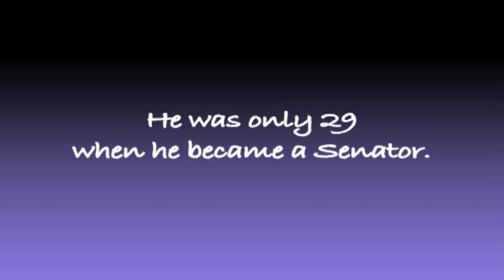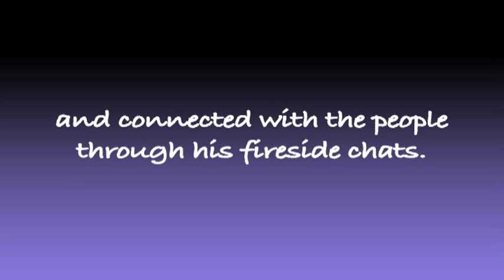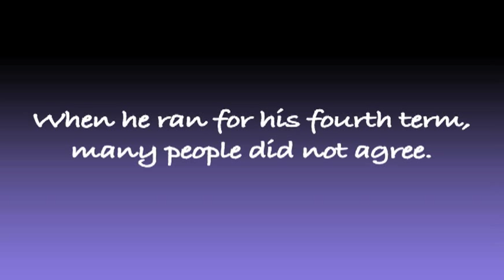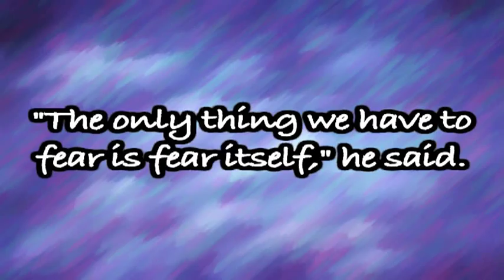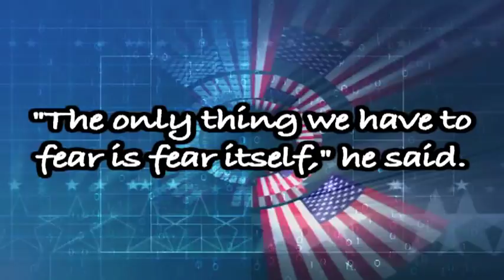President Franklin D. Roosevelt - FDR Song - Educational Music - Presidents Day Lesson Plan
Check out the accompanying lesson plan! It’s a great addition to the music video, and it makes for an awesome activating strategy. It includes a sample lesson plan, lyrics sheet to accompany the song, 10-question quiz, and answer key.

This song is about FDR - Franklin Delano Roosevelt, the 32nd president of the United States.  Responsible for The New Deal and leader during World War 2.